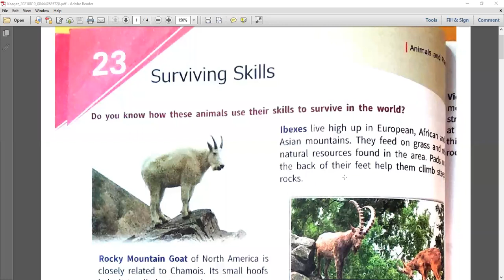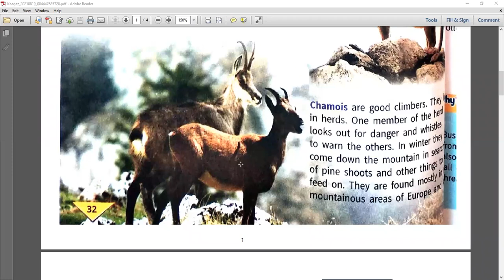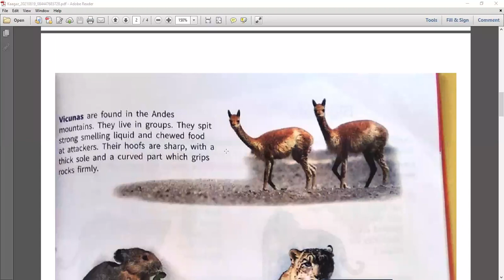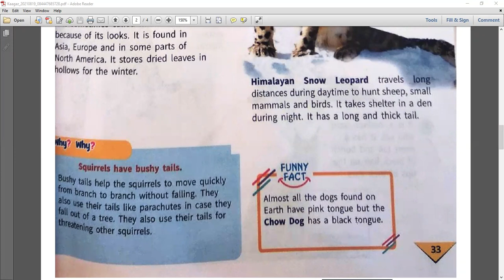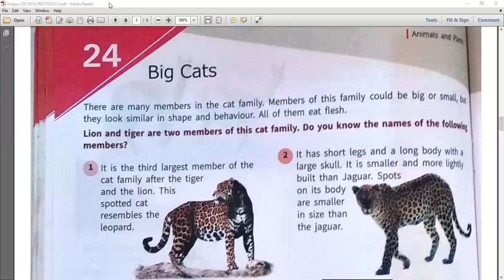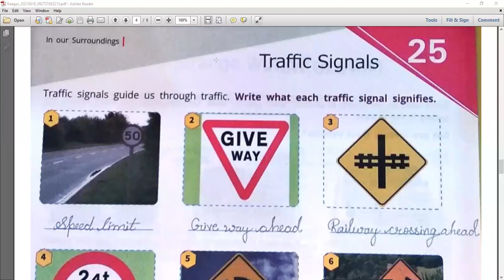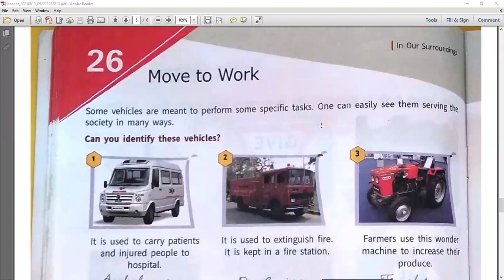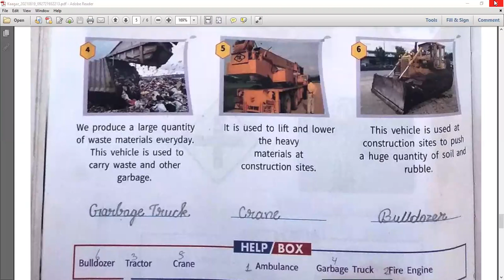Surviving Skills , Big Cats ,Traffic Signals and Move to Work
Class - IV - GK - Online Class 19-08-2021 by Rashmi Ma'am (LPS)